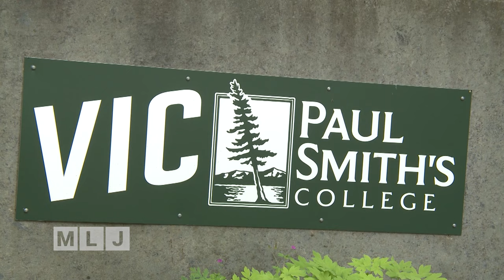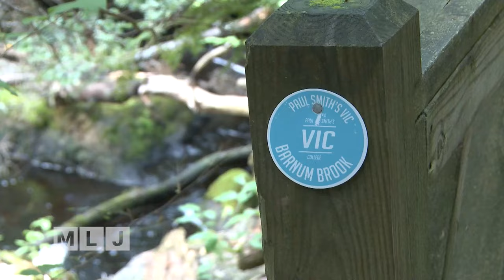Giant forest megaphone offers innovative nature experience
Students at Paul Smith's College have created a unique attraction at the Visitors Interpretive Center—an enormous forest megaphone. This innovative installation allows visitors to immerse themselves in the sounds of the Adirondacks, providing a new and captivating way to experience nature.